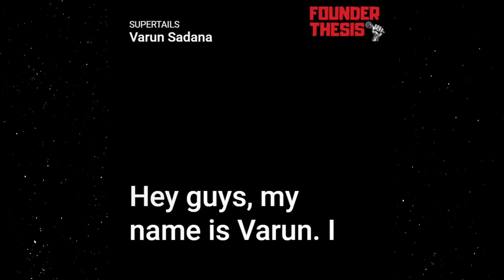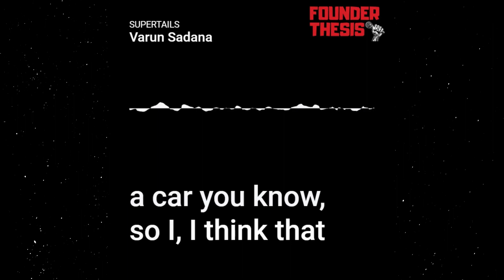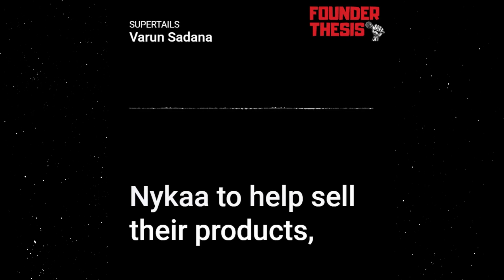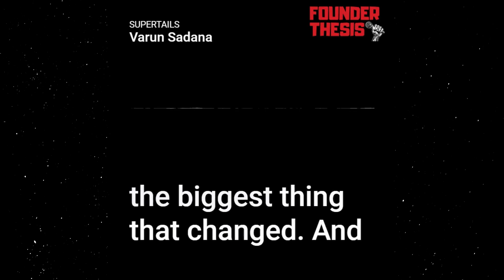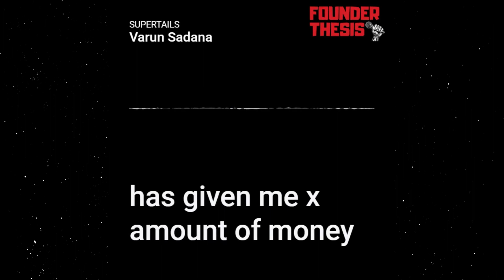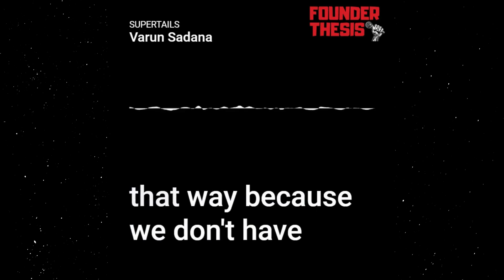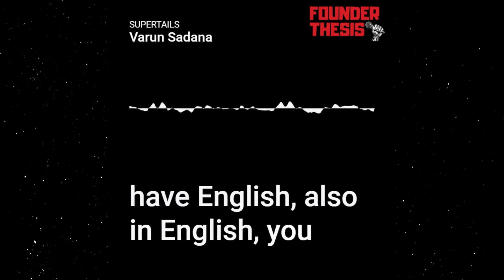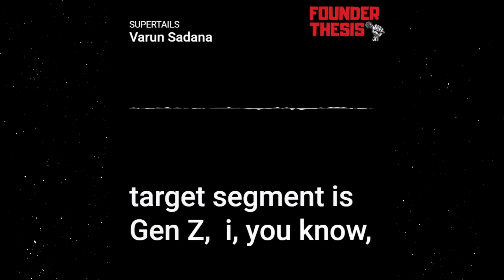Episode 207 | Content, Community And Commerce For Pet Parents | Varun Sadana @ Supertails.com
Supertails is a trailblazer in the pet care category, taking the approach of building a full-stack platform. Varun traces his journey from ideation to go-to-market and talks about the macroeconomic trends that he is betting on and the amazing metrics of a petcare e-commerce business.

Know about:-

• Insights gained during the pandemic
• Product offering
• Building the pet relationship manager team
• Funding journey